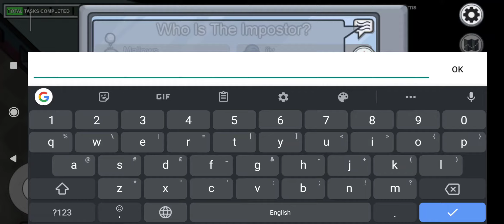Among Us Gameplay | Part 1 | Impostor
first Gameplay of The most amazing game Among Us

ytshorts
YouTube Shorts
shorts